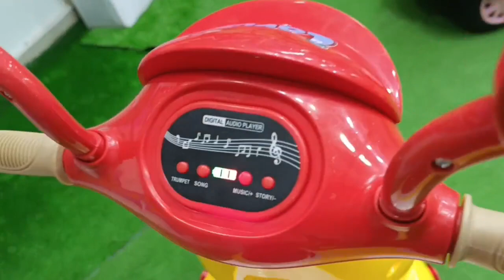فيزبا لارفا موديل 2022 فيسبا شحن كهرباء للاطفال